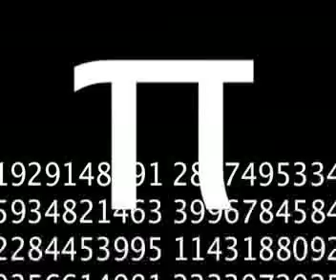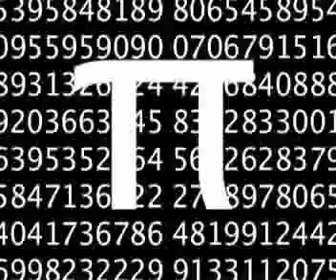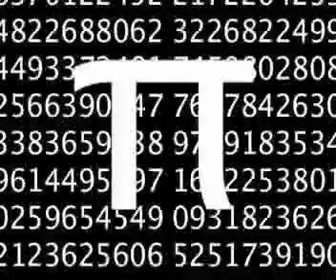A Math Incubus